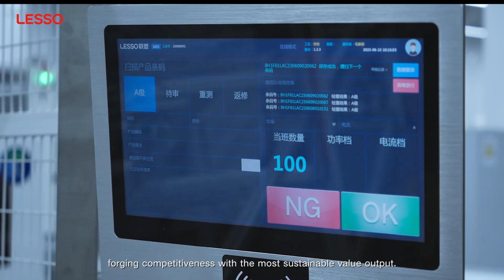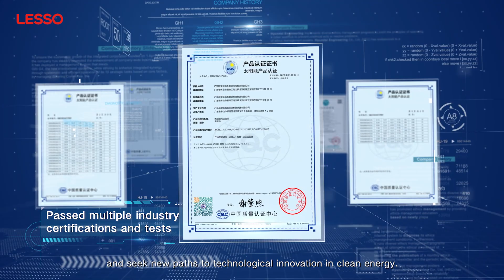LESSO Solar | Building A Solar-Powered World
Relying on the 39 years steady development of the LESSO group, we take action to explore sustainable solutions.
We're actively involved in the entire solar industry chain, seeking new paths to technological innovation in clean energy, and forming a united and sustainable ecosystem.